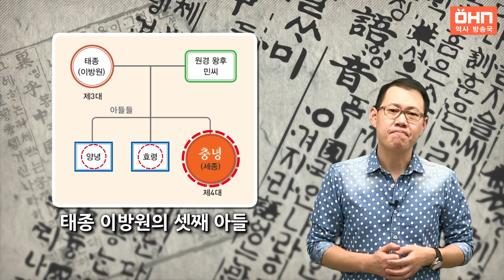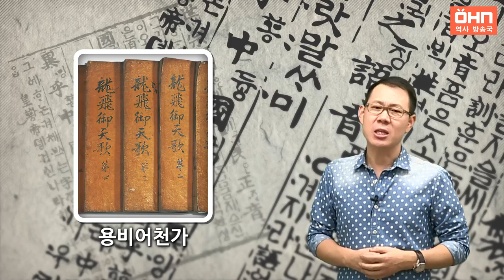[생방송 한국사] 조선의 문화 군주, 세종